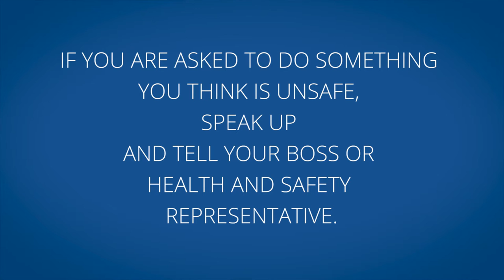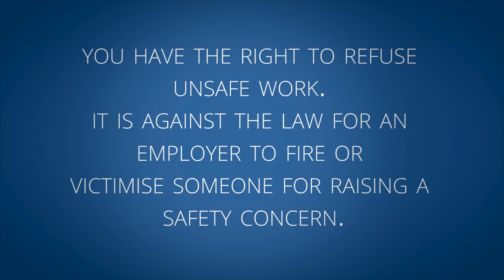Young workers vox - unsafe work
What does the average 18-25 year old know about their rights at work? Find out what these young people think about unsafe work.